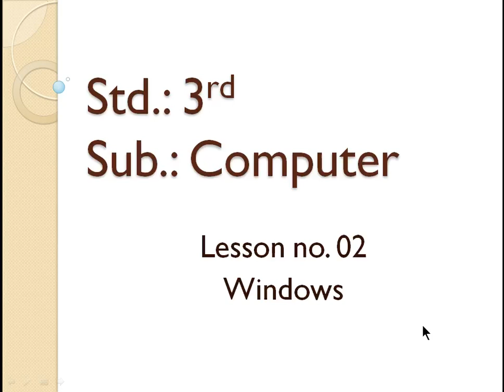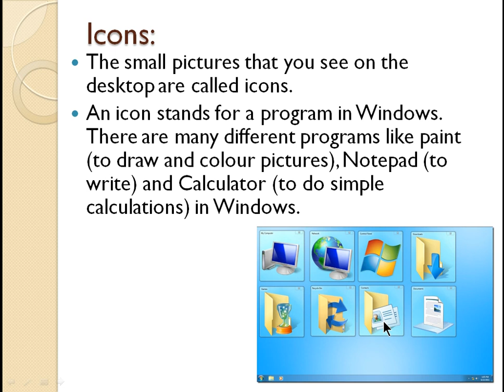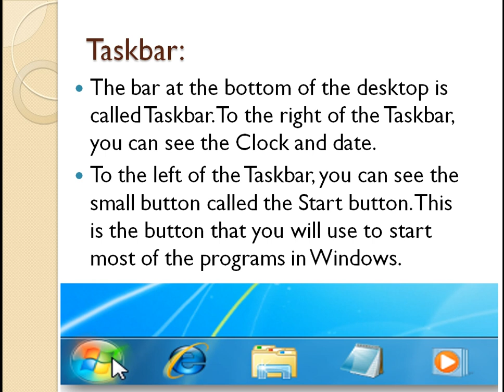Std.: 3rd | Sub.: Computer | Lesson no.2 | Windows | Part 3